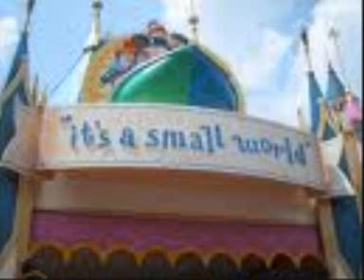top ten disney rides